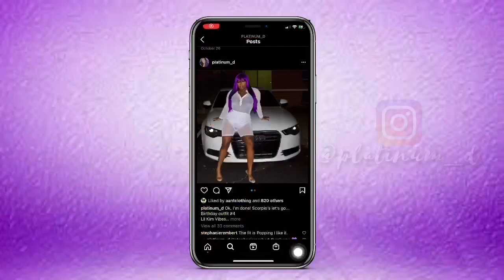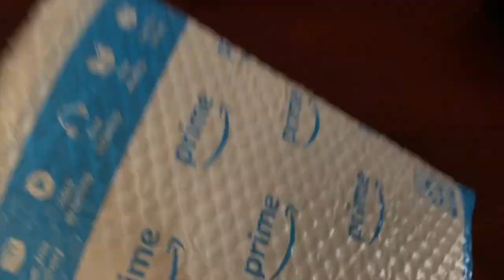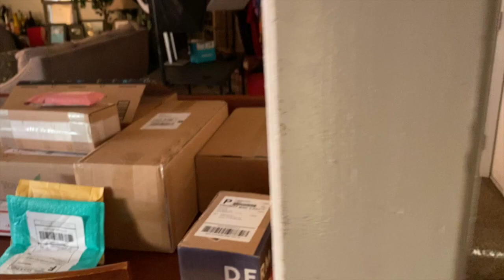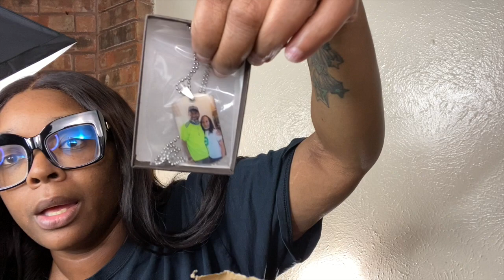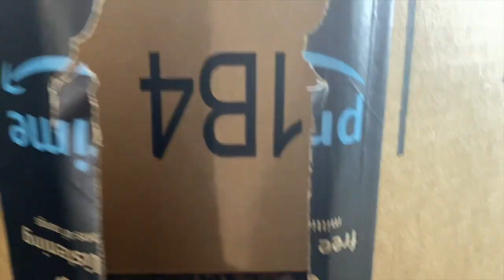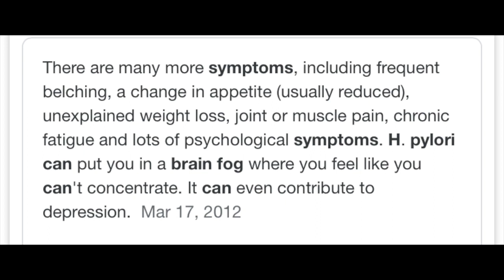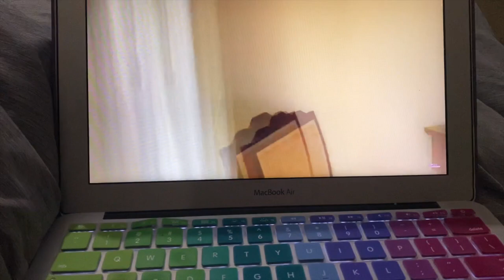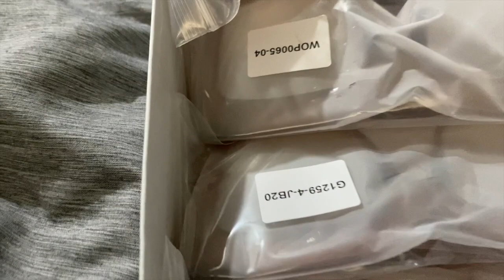~VLOG~LIFE W/NIKKI-MY TRUTH ABOUT MY MARRIAGE|H PYLORI WK 2, HOW I GOT IT!EXPLAINING MYSELF “AGAIN”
Hey Plat Brats. I hope you all have a good and productive week...

Tax planner/ budget book:

Amazon Exfoliate gloves

Laptop Case

Pill Case

Picture Necklace

They are sold out right now but will be back in stock in a couple weeks 🙂

Catch up on the other latest weekly vlogs Here:
~VLOG~ I WAS DOING GREAT THEN BIGGEST SCARE OF MY LIFE! H PYLORI SIGNS/ MY STORY|BAE HAD COVID...

Video Equipment***

Code: PLATINUMD

CODE: Platinum15